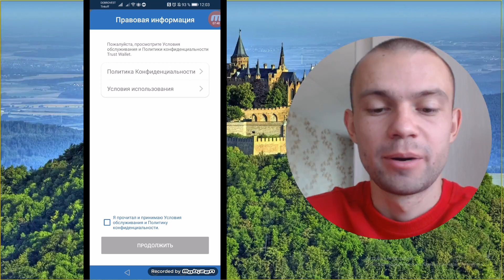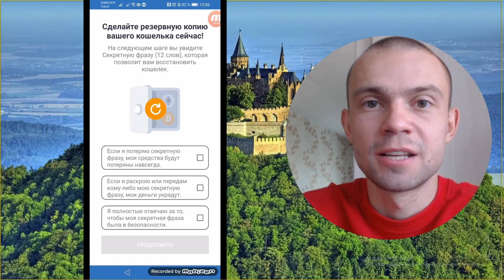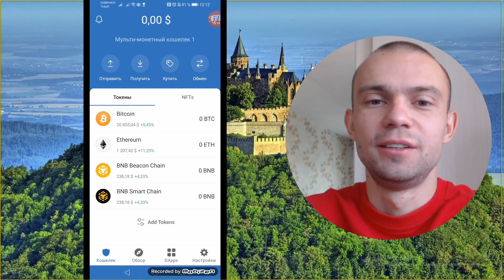Как установить Траст Валет на Телефон, Как создать кошелек Траст валет на телефоне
Как создать кошелек Траст валет на телефоне, Как установить Траст Валет на Телефон.

00:00 - Начало

   ⭐Телеграмм канал, получай все первым:⭐

↓↓↓ ВСЕ ССЫЛКИ НИЖЕ ↓↓↓
 ⃠ ОТКАЖИСЬ ОТ ДЕНЕГ, ЧТОБЫ ЗАРАБОТАТЬ.🤑
Монеты со старта несут за собой большие риски*
1-0,5% ОТ ДЕПО С ХОЛОДНОЙ ГОЛОВОЙ

  ***  ИНСТРУКЦИЯ ПО ПОКУПКЕ *** !